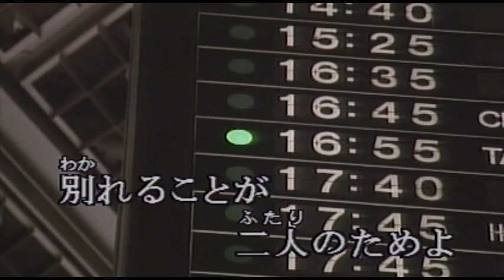（カラオケ） 空港 / テレサ・テン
何もしらずに　あなたは言ったわ・・・
›1974年
›作詞：山上路夫　　作曲：猪俣公章

何も知らずに あなたは言ったわ
たまにはひとりの 旅もいいよと
雨の空港 デッキにたたずみ
手をふるあなた 見えなくなるわ
どうぞ帰って あの人のもとへ
私はひとり  去ってゆく

いつも静かに あなたの帰りを
待ってるやさしい 人がいるのよ
雨に煙った ジェットの窓から
涙をこらえ さよなら言うの
どうぞ戻って あの人のもとへ
私は遠い 町へゆく

愛は誰にも 負けないけれど
別れることが 二人のためよ